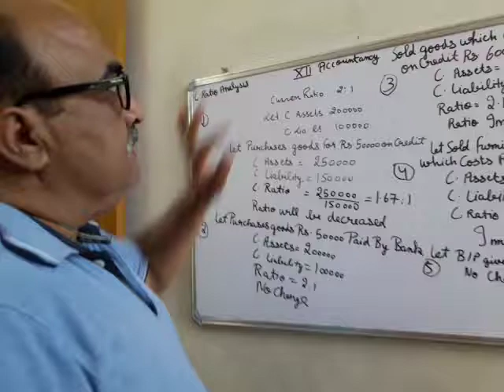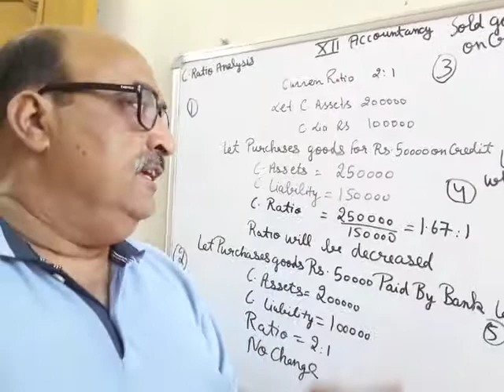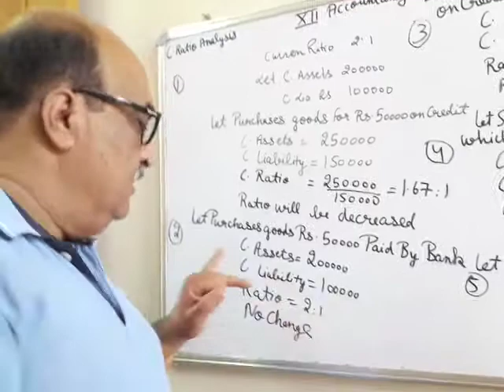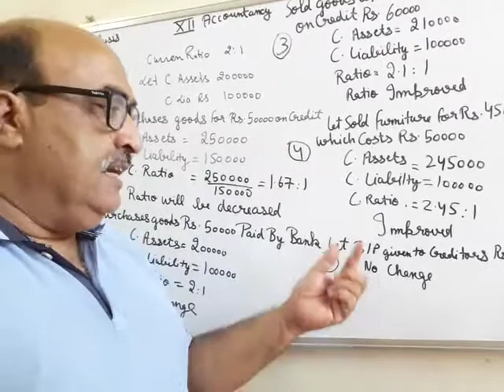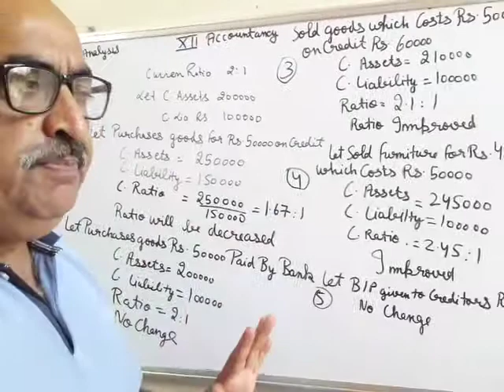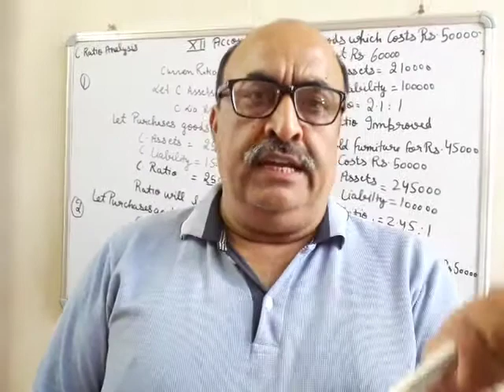Current ratio analysis (12th Class Accountancy)